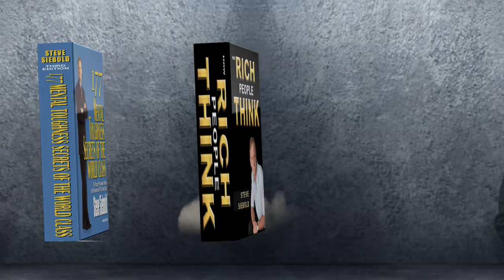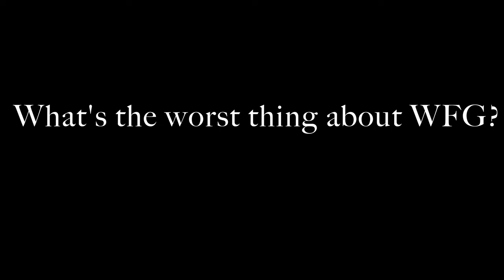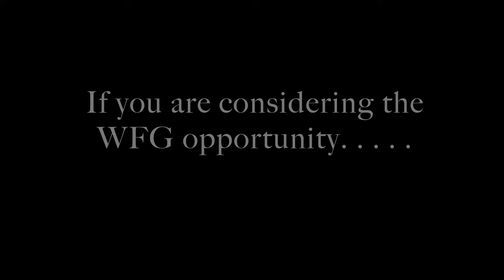UNAUTHORIZED: The Truth about World Financial Group (WFG Documentary)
Since 2004, I've had a backstage pass to the growth and evolution of World Financial Group, (WFG) based in Johns Creek, Georgia. That's the year the company started using my book, 177 Mental Toughness Secrets of the World Class, as a training guide for its associates. Since then, I've gotten to know almost all the major leaders throughout the United States and Canada, and I've been a guest speaker at hundreds of their meetings. After receiving thousands of emails over the years from people asking me about the company, its leaders, compensation plan, how it compares to Primerica, and if they should join, I decided to write a book on WFG. When I began my online research, I was astounded at how much misinformation was out there. That's when I decided to set the record straight. The book and this documentary were released during the summer of 2018, and the book became an overnight best seller, climbing to #61 out of 11 million books sold on Amazon. 5 years later, (2023) the company is larger and stronger than ever, paying out over $1 billion dollars in commissions. I remain a fan because this company gives the average person a chance to break out of the masses and forge their own destiny. It's no easy task, and this business, like all businesses, presents many ongoing, unique challenges. That said, it's an incredible opportunity to develop an enviable income and lifestyle. If you've attended a Business Presentation Meeting (BPM) and are considering joining this company, do your due dilligence by watching this documentary and reading the book, "UNAUTHORIZED: The Truth about World Financial Group." To get the rest of the story on World Financial Group,
UNAUTHORIZED: The Truth about World Financial Group